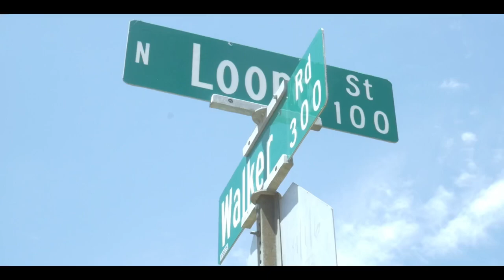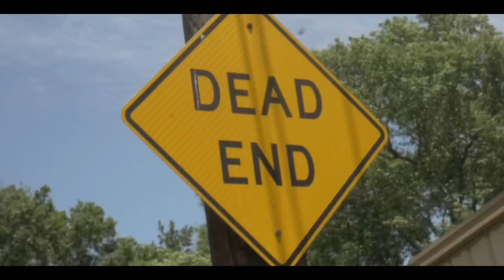Brandon Keith - Broken Promises (official music video)